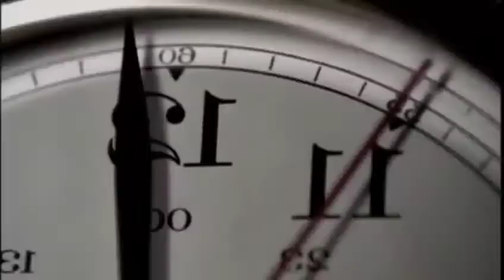Angel and Buffy just a kiss